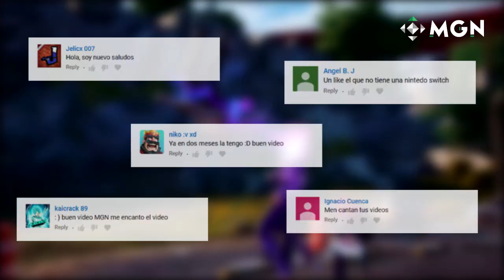5 Personajes Épicos de Anime que NO Estarán en Jump Force | MGN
El próximo año se estrena uno de los juegos más esperados del año, gracias a los épicos enfrentamientos de anime que presentarán. Y hoy en MGN en español, decidimos extender más este tema y pensar cuáles serían los personajes que más nos gustaría ver dentro de este juego, aunque por asuntos legales no pasará.